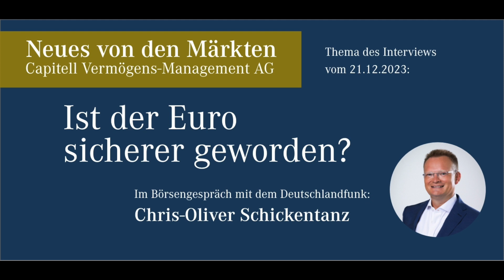Ist der Euro sicherer geworden? Börsengespräch mit dem Deutschlandfunk vom 21.12.2023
Chris-Oliver Schickentanz im Börsengespräch mit dem Deutschlandfunk. Interview vom 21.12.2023